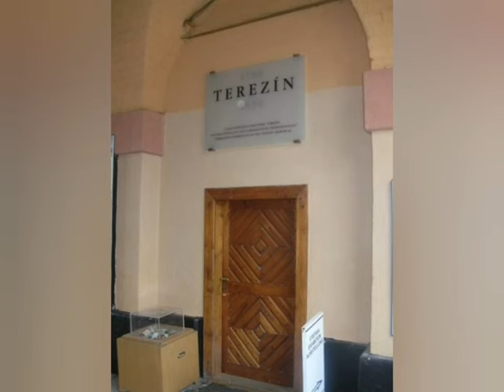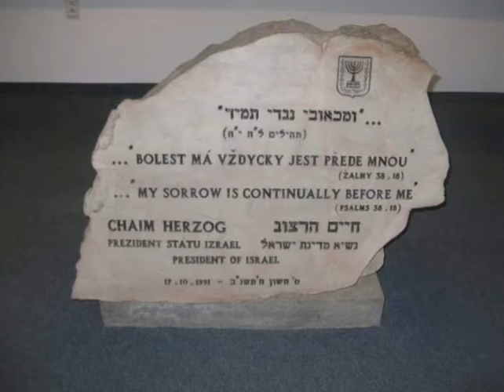Terezin Alman toplama Kampı - prag - Çek Cumhuriyeti